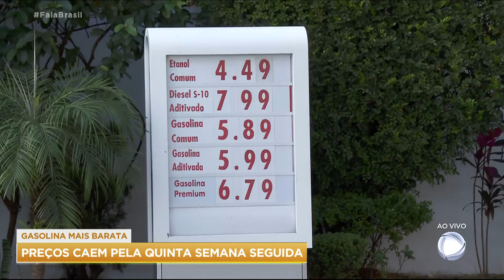Preços dos combustíveis caem pela quinta semana seguida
Os preços dos combustíveis chegaram a um valor que não chegavam há mais de um ano. Pela quinta semana consecutiva, a gasolina voltou a baixar, segundo a Agência Nacional do Petróleo. Nesse período, a queda acumulada é de 22,3%. Acompanhe os preços que estão sendo praticados em postos de São Paulo!